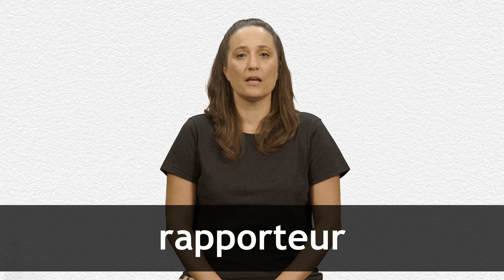How to pronounce RAPPORTEUR in French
This video shows you how to pronounce RAPPORTEUR in French. Speaker has an accent from Marseille (Bouches-du-Rhône, Provence-Alpes-Côte d'Azur). Collins Dictionary, the home of living language and pioneers of dictionary publishing